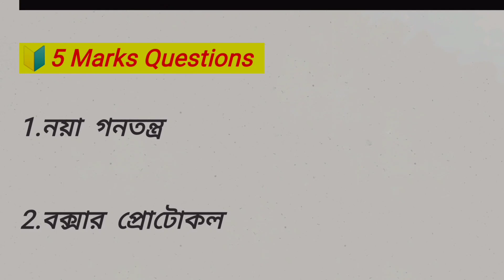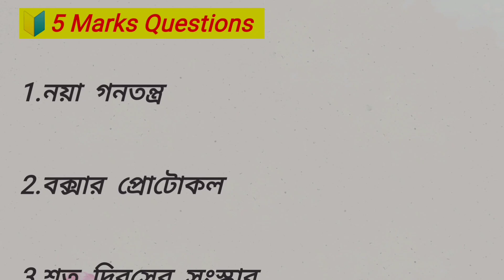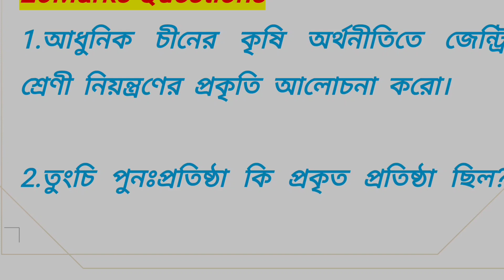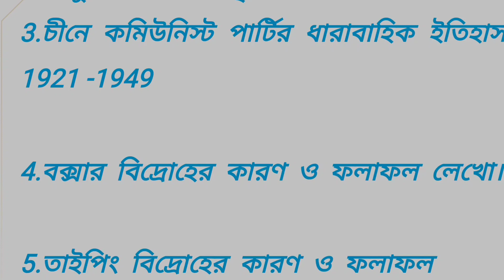5TH SEMESTER HISTORY HONOURS DSE-B-1 SUGGESTION 2022-23 || Calcutta University || WITH PDF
Video About;
Cu || 5th Semester || History Honours DSE-B-1 Suggestion 2022-23 || Calcutta University

exam 2022
2022
DIOMOND HARBOUR WOMEN'S UNIVERSITY PG
ADMISSION 2022
SANSKRIT COLLEGE AND UNIVERSITY PG ADMISSION
2022
COOCHBEHAR PANCHANAN BARMA UNIVERSITY PG PG
ADMISSION 2022
RABINDRA BHARATI UNIVERSITY PG ADMISSION 2022
ADMISSION 2022

☑️✅Suggestion answer PDF

☢️ Suggestion PDF